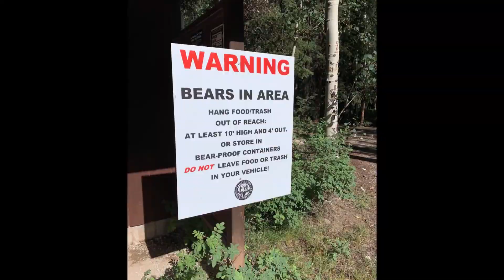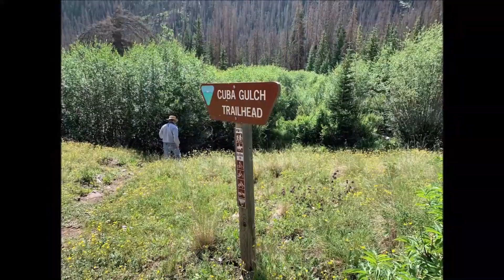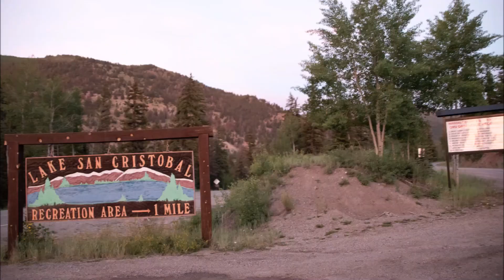Lake City Wrap Up Video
Our Last Day in Lake City Colorado
We watched the sunrise by the lake and Dan spotted a moose with her calves.  It was quite an eventful day!  Can't wait for our next adventure.